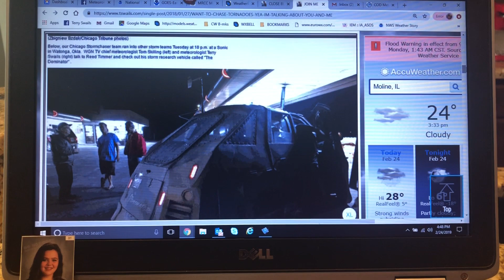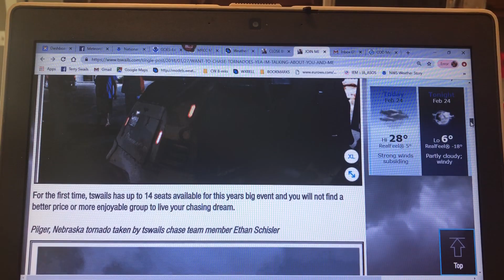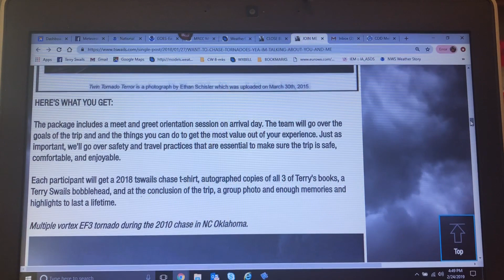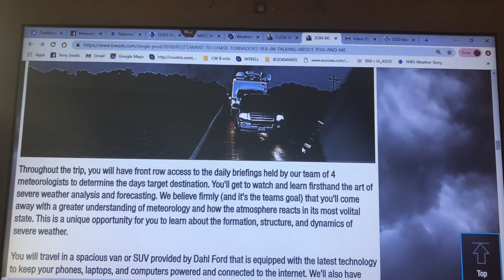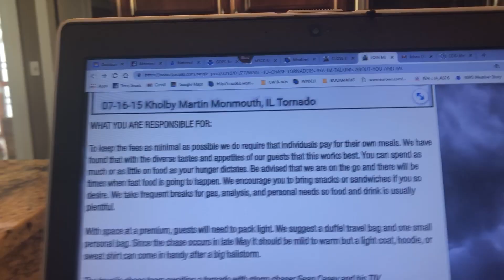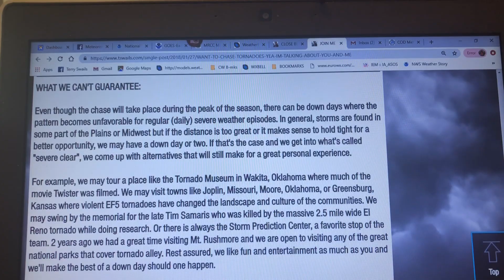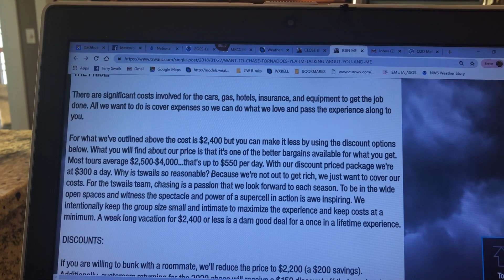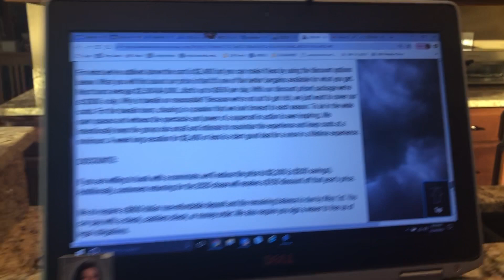Terry Swails and Carolyn Wettstone explain why you should join the tswails.com 2019 Storm Chase this spring!  Learn about the opportunities right here!~